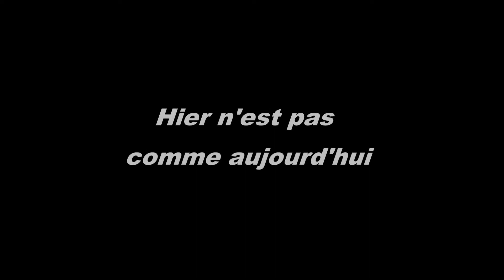Whitetail live.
Description